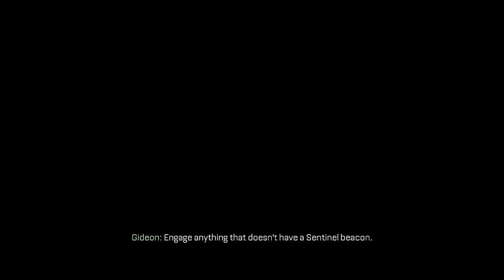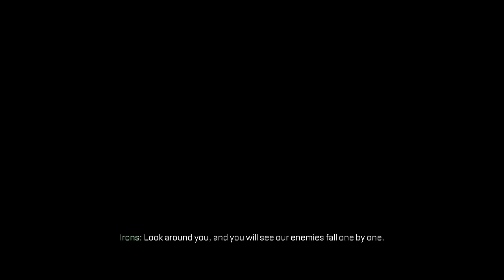Phantom Plays Call of Duty: Advanced Warfare Veteran Part 13: Throttle ( Let's Play / Walkthrough )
I play through the mission "Throttle" on Veteran.